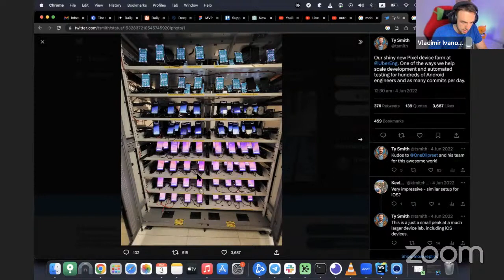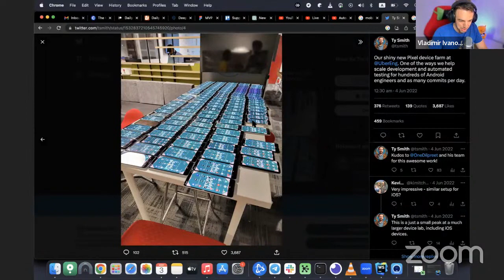Automated Mobile Testing with Anton Malinkskiy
How to test mobile applications? What infrastructure do you need for that? What are the biggest caveats of mobile testing? We're speaking with Anton Malinkskiy - an author of Marathon Test Runner - about that!